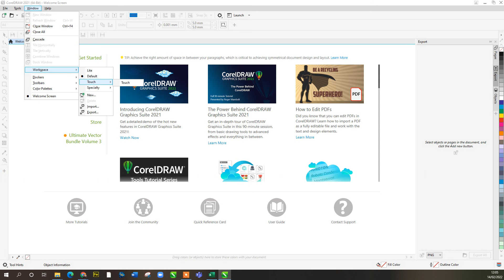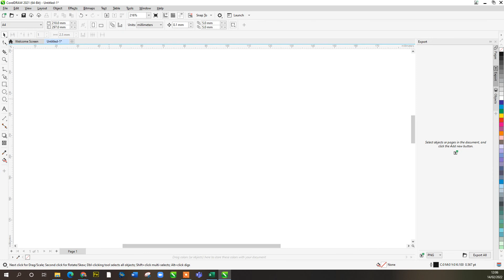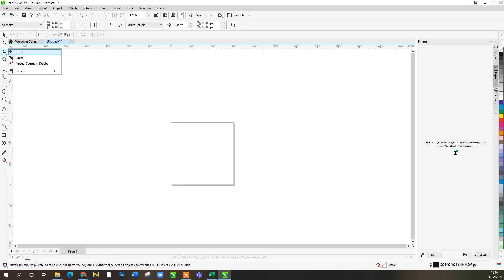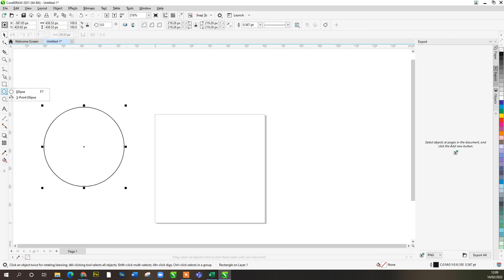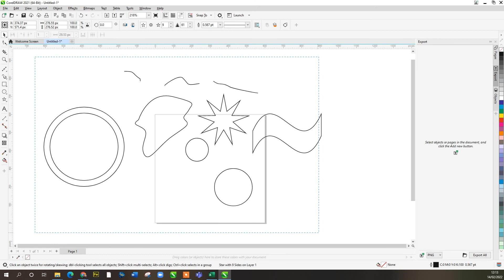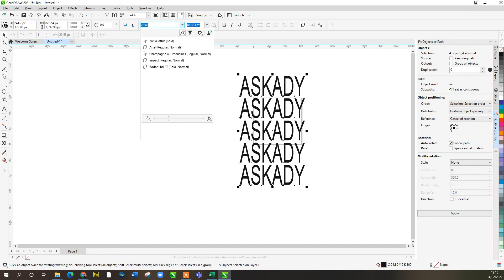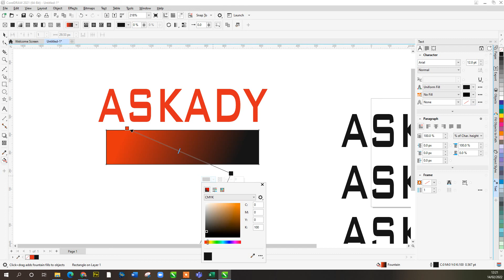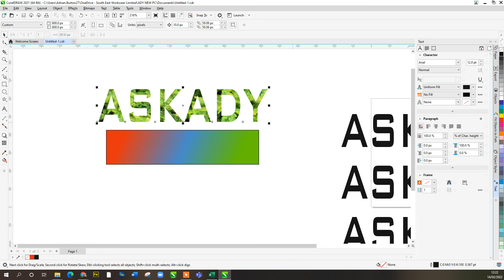CorelDRAW 2021 Tutorial for Beginners in 12 MINUTES! [2021 COMPLETE] Start T-Shirt Printing NOW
Learn about the basics of Corel draw 2021 and a quick overview of the tools used to create graphics, if you want to learn more about Coreldraw and how it can be used to build a brand of printed or customised clothing then keep watching my free YouTube videos.

If there is anything you would like to see designed or created inside CorelDraw please let me know and I will be happy to help.

CorelDRAW is one of the best alternatives to the subscription-based Adobe Illustrator. You get loads of tools for vector graphics, including freehand and polyline tools, artistic media tools, drawing aids to be very precise and great effects to improve the bitmap images in one move.

Read my book here: